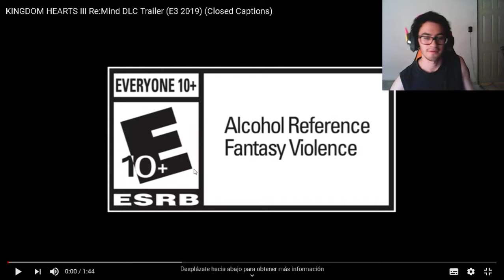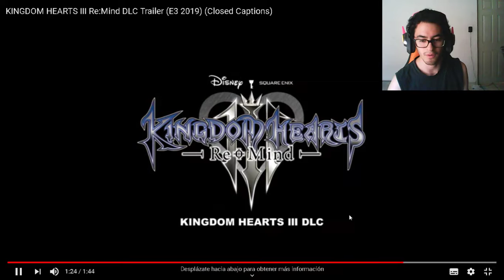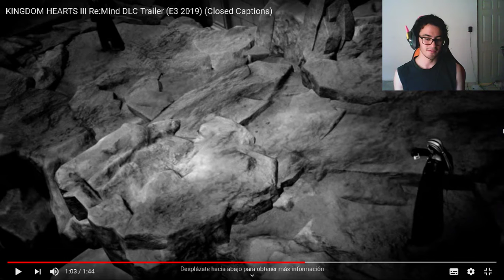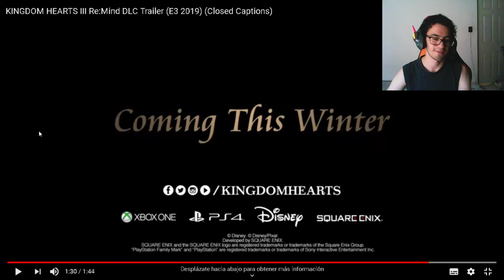Kingdom Hearts 3 Re:Mind Reaction Video, Some Thoughts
.i knew this content wouldnt be ignored, the other characters amazing :3